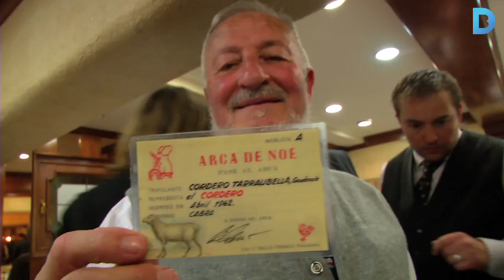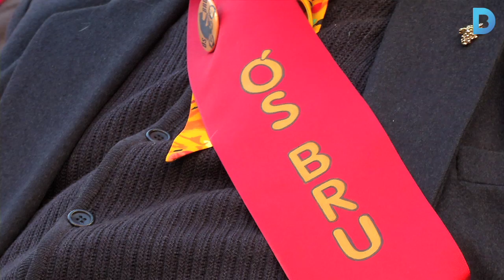L’Arca de Noé, una associació nascuda per fer l’animal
Un 23 de febrer de 1927 Joaquim Ciervo visitava el seu amic Santiago Rusiñol, que estava en un baix moment de forma, per animar-lo va proposar-li ajuntar-se amb altres persones amb nom d’animal. Naixia l’Arca de Noé. Més informació